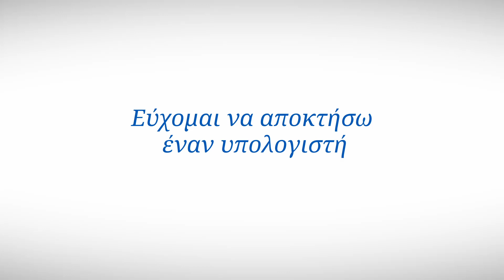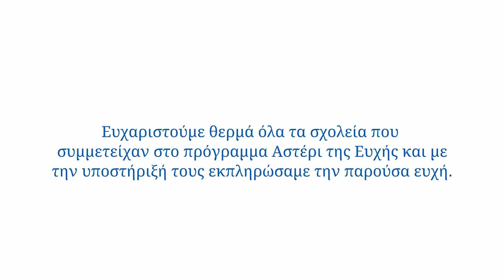Εύχομαι να αποκτήσω έναν υπολογιστή – Άρτεμις 11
💻 Ένα εξαιρετικά ταλαντούχο κορίτσι, με ένα μεγάλο και ξεχωριστό πάθος: τα animatronics. Το ενδιαφέρον της Άρτεμις για τα animatronics όλο και μεγαλώνει, μαζί με την ίδια. Χρειαζόταν τα κατάλληλα εφόδια, για να δημιουργήσει κόσμους φανταστικούς, χωρίς περιορισμούς και φράγματα. Από εμάς, ζήτησε να της ανοίξουμε την πόρτα για το μέλλον, βοηθώντας τη να εξελίξει αυτή τη μεγάλη αγάπη.

Ένας σούπερ υπολογιστής, με όλα τα απαραίτητα περιφερειακά αξεσουάρ, μία γραφίδα, για να σχεδιάζει και, φυσικά, εγκατεστημένα προγράμματα σχεδίασης και animation την περίμενε μετά από την ατελείωτη βόλτα της στο Μουσείο Τεχνολογίας. Το μόνο που έμενε; Να τον ανακαλύψει και να μας ταξιδέψει στους κόσμους που θα έχει η ίδια δημιουργήσει στο μέλλον!

🔍 Εάν αναρωτιέστε, όπως αναρωτηθήκαμε κι εμείς τι είναι animatronics, το μεγάλο πάθος της Άρτεμις, ταξιδέψτε μαζί της στο
🤝 Βοηθήστε μας να εκπληρώσουμε περισσότερες ευχές παιδιών με μία δωρεά στο
🙏 θερμά όλα τα σχολεία που συμμετείχαν στο πρόγραμμα Αστέρι της Ευχής και με την υποστήριξή τους εκπληρώσαμε την ευχή της Άρτεμις